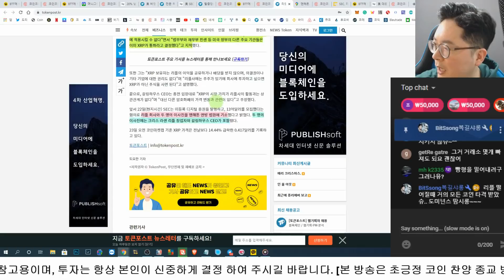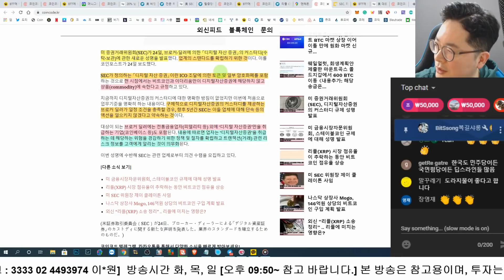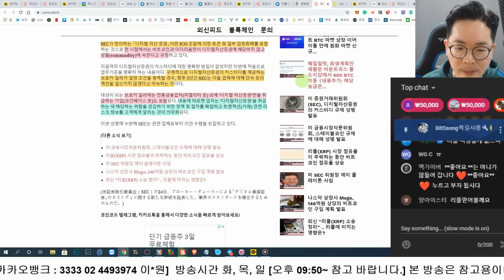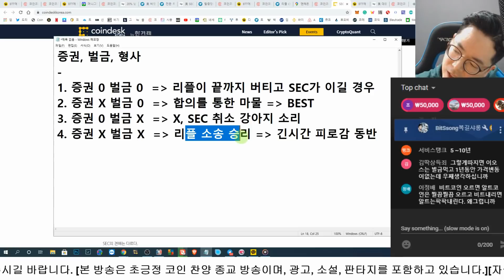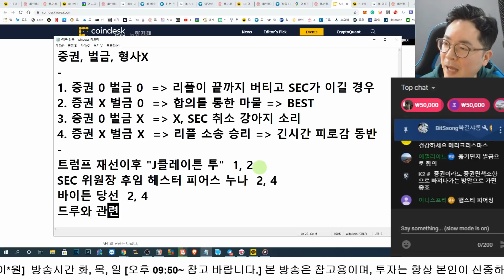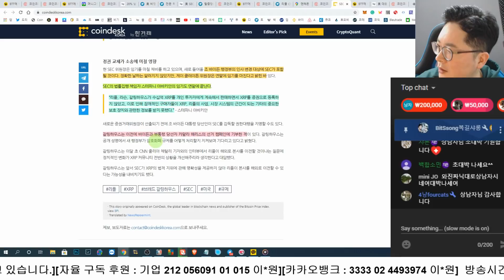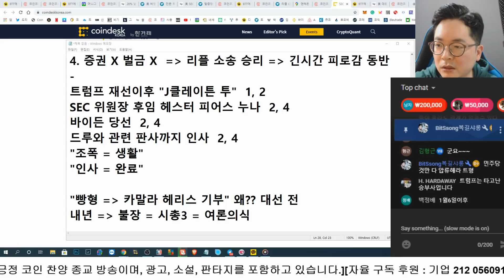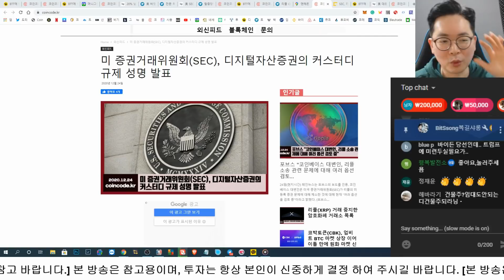리플, 1차 심판이 다가온다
[도리389강] XRP BEST 시나리오
매주 화, 목, 일 저녁 9:50분  라이브 방송 합니다.
유튜브 검색 : "도리도리"

***추천 거래소 정리 "후오비, 나노엑스, 바이낸스

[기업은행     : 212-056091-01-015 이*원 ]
[카카오뱅크 : 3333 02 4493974 이*원]
닉네임 꼬옥 남겨주세요. ^^

**하드월렛 나노에스 구매 링크**

**바이낸스 가입**
기본레퍼럴 : 11889815

후오비 코리아
3qj34 추천 코드

비트 포렉스
1967130

News: DooriNews.com
An analysis of domestic and overseas pension funds and the national pension.